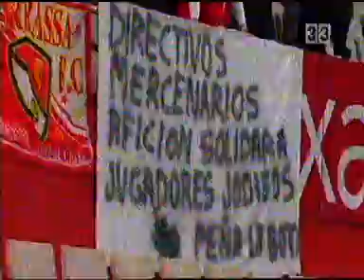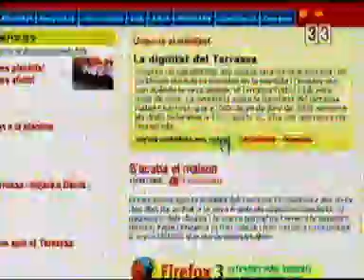resum terrassa-sta 2009-10 futbolcat.mpg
resum del partit emès al programa de canal 33